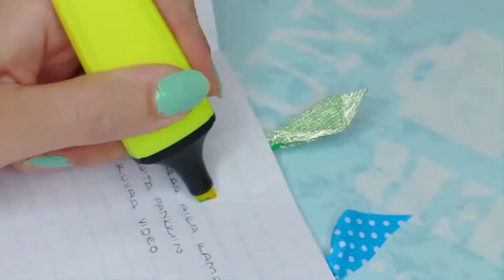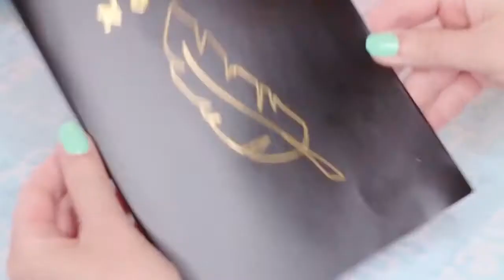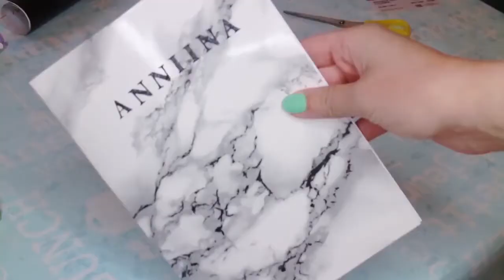EASY DIY PAPER CRAFTS IDEAS 2021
DIY Room Decor! TOP 10+  Easy Crafts Ideas at Home 2021
If you enjoyed this DIY room decor and easy crafts ideas at home